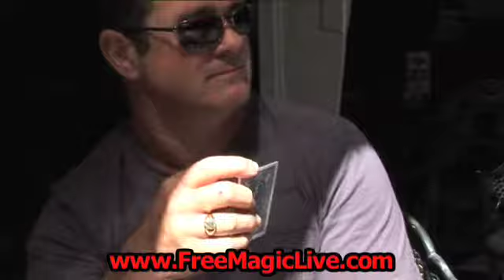Cool Street Magic Performance! Card Tricks Live On The Streets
Follow Jay Jay's Instagram

What's Up!

So in today's video I perform out on the streets once again! This time it is a simple card trick and I got amazing reactions. If you want to learn this trick ans so many more head on over to my site!

Also write your comments below, thumbs up for the video and
show it to someone cool.

Stay Cool,

Jay Jay & FML Team!

GO TO OUR NEW STORE PAGE!